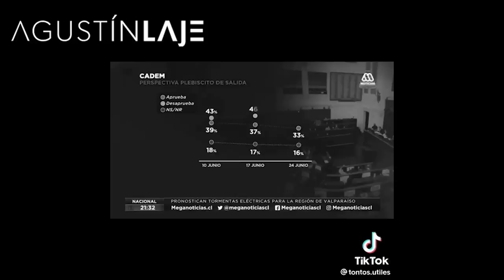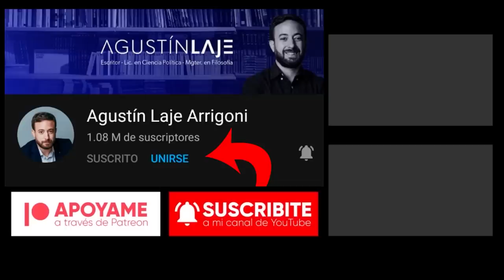😩 Chile, Colombia y Perú se arrepentirán de haber votado por el "CAMBIO" | Agustín Laje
Gracias especialmente a:
Avilix Gómez
Andrés Descalzo
Maximiliano Lorenzo
Sergio Contreras Sustaita
Rodrigo Boronat
André Suastes Rodríguez
Magdalena Quintero
Orlando Feregrino
Matías Contreras
Luis Barrientos Román
Eugenia Araúz
Yoloxochitl Topete
Jesús Cabrera
Cristian Herrera
Pablo Córdova
Carolina Avila
Diego Gaona
Edimar Gonzaga Meza
Fabricio Calvo
Gibran Machuca
Eduardo Sánchez
Himayrob Rojas
Rafael Elizondo
Edgar Hornus
Esteban Azofeifa
Jose Antonio Paredes Olivares
Ana Rosario
Noelia Romero
Edison Cubas
Gilfer Vasquez
Santiago Castro
John Delgado
Máximo Flores
César Santamaria
Daniel D'Unian Lara
Rossmery Saenz
Pablo Iocco
Matiwook
Rosa Valdez
David.N.Metal
Daniel Reategui
Jorge Pena
Marco Cadena
Rocío C.